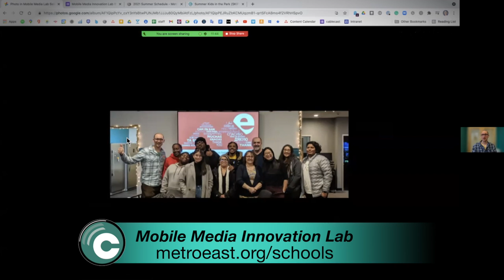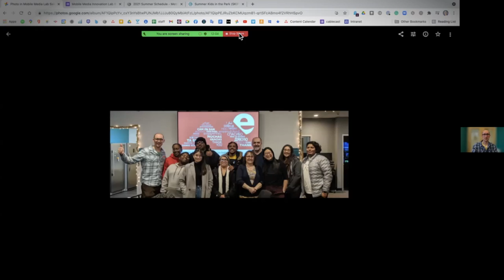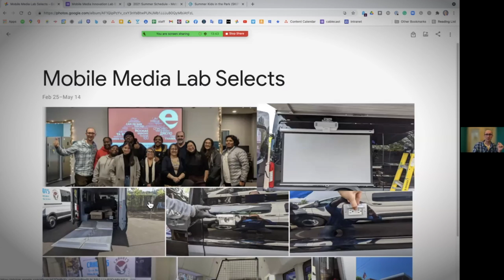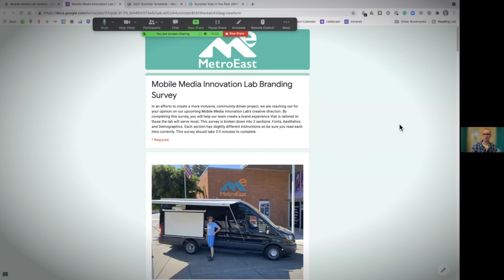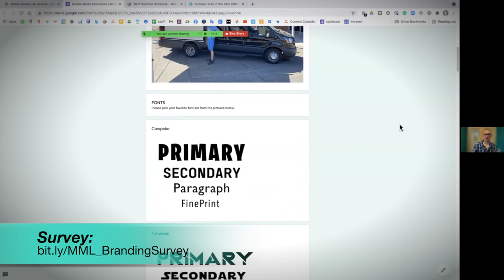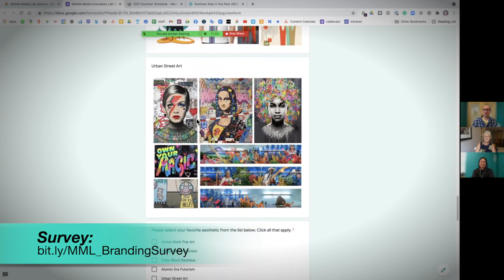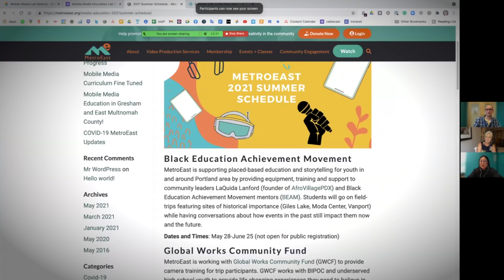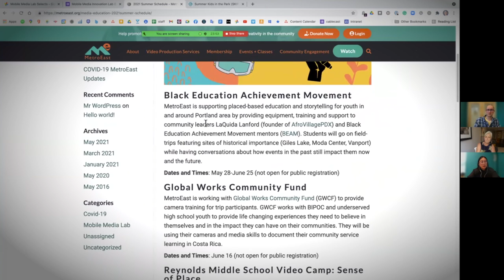MetroEast Education Department on Community Hotline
MetroEast has been committed to providing access to media technology, training and tools, for people of all ages for over 30 years!

Today on Community Hotline, we’ll be learning about a brand new way the youth education team is engaging with the community,  getting out of the studio to meet youth where they’re at with the Mobile Media Innovation Lab.